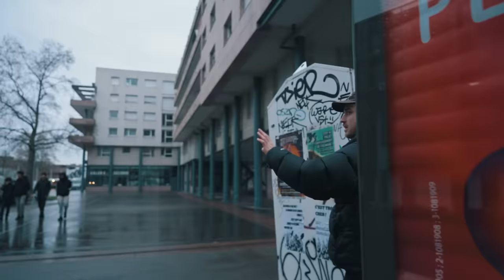Les Villes de France #11 : Strasbourg avec @LeRoutin !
On a découvert l'immense ville de Strasbourg et son très populaire marché de Noël !